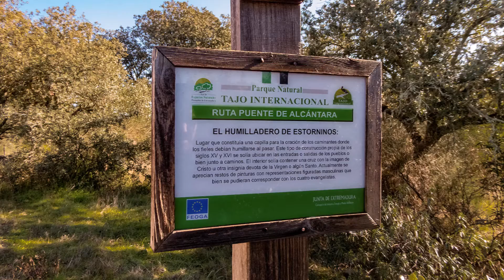El Humilladero de Estorninos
En las afueras de Estorninos, una pedanía de Alcántara (Cáceres) se alzan las ruinas de un antiguo humilladero, probablemnte construido a finales del siglo XV o principios del XVI.